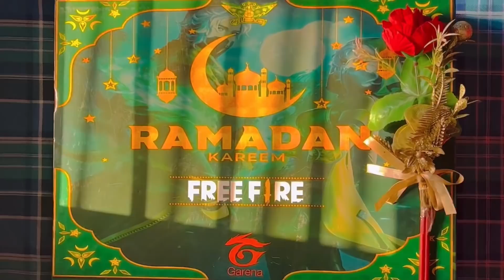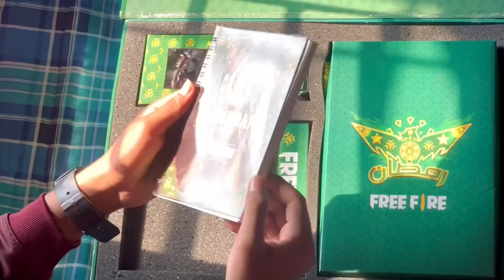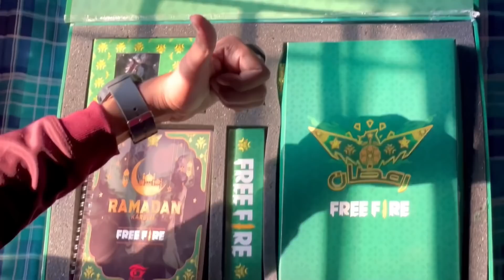Zara gaming কে garena ঈদ উপলক্ষে কি গিফ্ট দিলো?😱গিফ্ট বক্স এর মধ্যে কি কি আছে দেখুন😱freefire garena🥰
zaragaming roastedgaming rgzara zaraofficial movie vlog funny fun funny vlog#roastedgaming#zaragaming#zara
movieexplainedinhindi
 koreandramaexplainedinhindi
Movies Insight Hindi
Movies Story
Movies explanation
movies summary
hollywood
Bollywood
Cinemar golpo
film bangla